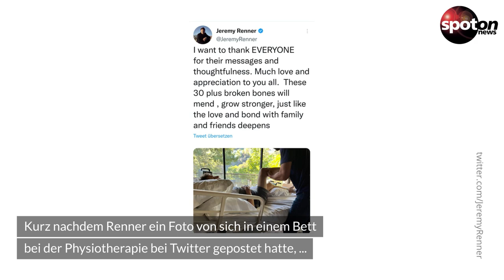Jeremy Renner witzelt mit Chris Evans über seinen Unfall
Nach seinem Unfall mit einem Schneepflug kann "Avengers"-Star Jeremy Renner schon wieder Späße machen. Auf Twitter scherzte er mit seinem Marvel-Kollegen Chris Evans.